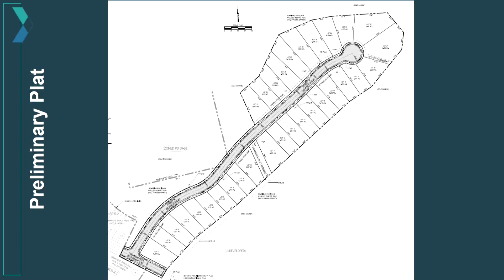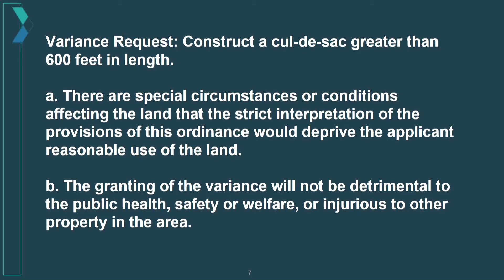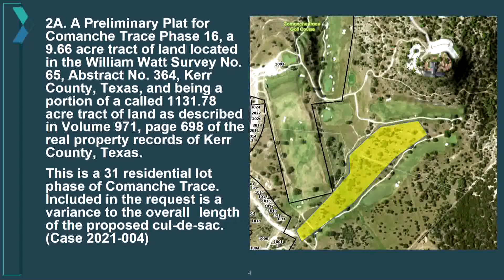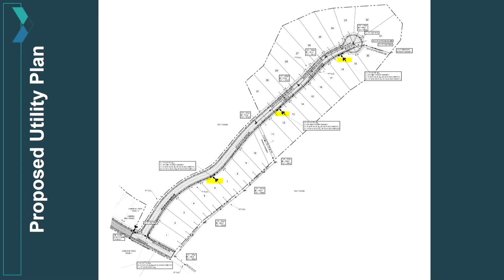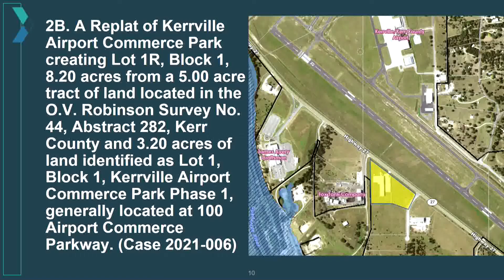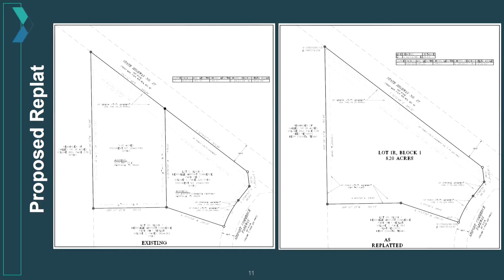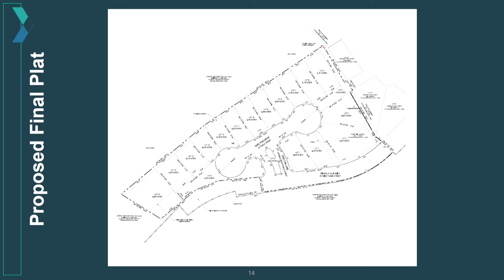Planning and Zoning Meeting - February 22, 2021